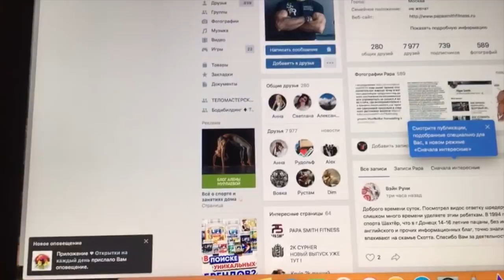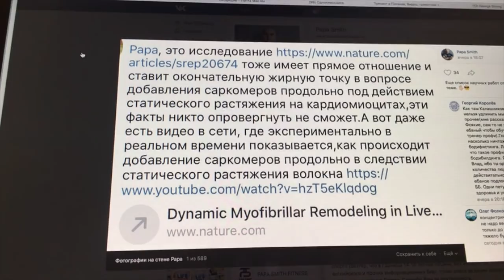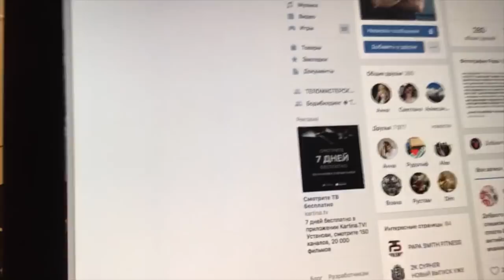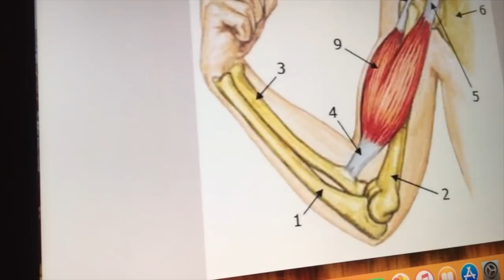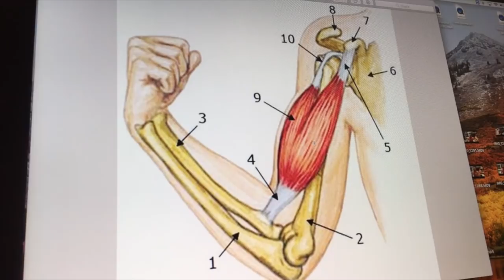Я должен ИЗВИНИТЬСЯ перед Papa Smith ?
ДРУЗЬЯ! Перед тем как задать вопрос, проверьте, нет ли на него ответа в моей группе или на моем канале! Также веду платные персональные тренировки и ОНЛАЙН консультации! В любом случае стараюсь ответить всем! ;) ЕГОР РУБАНОВ, ТРЕНИРОВКИ, ПИТАНИЕ, ИНСУЛИН, ПРОГРАММЫ, ПОХУДЕНИЕ, ЖИРОСЖИГАНИЕ, Papa Smith, папа смит, как удлинить бицепс, пик бицепса, как накачать нижнюю часть бицепса,